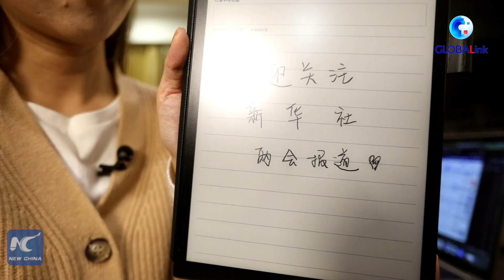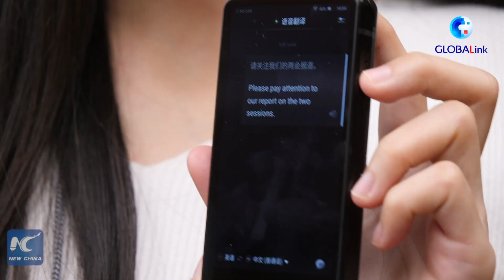GLOBALink | What to expect at China's annual "two sessions"?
In March, China enters its annual "two sessions" time. Our correspondents are getting ready to cover the meetings from the Great Hall of the People. Follow our reporters to find out some of the hot topics.